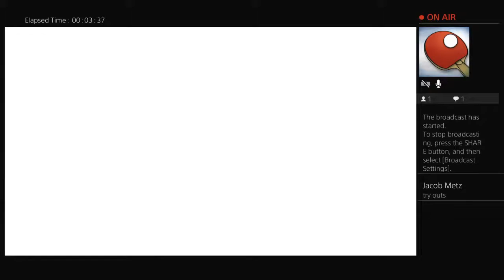NHL 19!!! WORLD of CHEL!!! on my way to the PROS!!!!